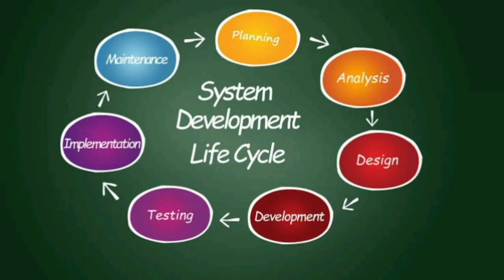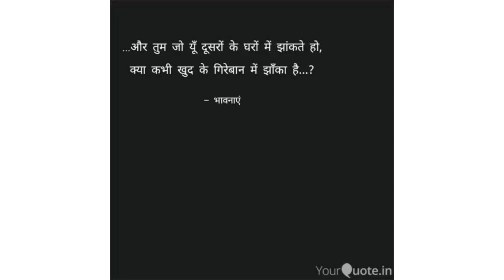Be a Entrepreneur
An entrepreneur is an individual who creates a new business, bearing most of the risks and enjoying most of the rewards. ... Entrepreneurs who prove to be successful in taking on the risks of a startup are rewarded with profits, fame, and continued growth opportunities.